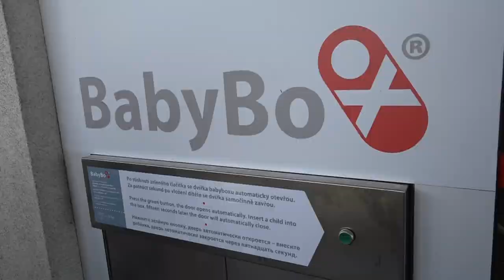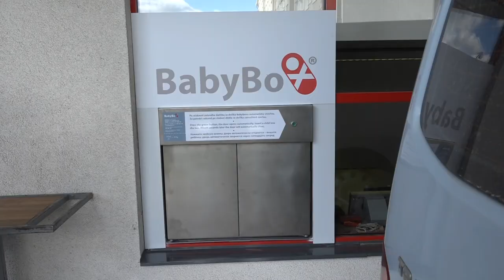Babybox nové generace v Hradci Králové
„V ČR je umístěno celkem 76 babyboxů. K dnešnímu dni vstoupilo jejich dvířky do života 206 dětí. Konkrétně v Hradci Králové tři," říká zakladatel babyboxů Ludvík Hess. V současné době probíhá výměna původních boxů za modernější.